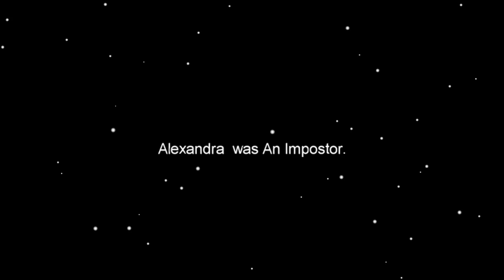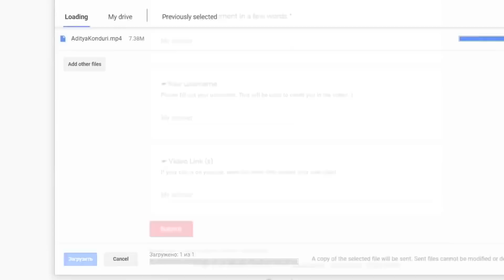*BEST* Hiding Spot in Among Us! / Us Funny Moments #40